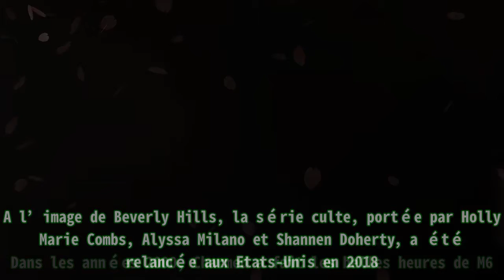Charmed déjà déprogrammé sur TMC, Melonie Diaz éloignée après des audiences décevantes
Charmed déjà déprogrammé sur TMC, Melonie Diaz éloignée après des audiences décevantes Dans les années 2000, Charmed a fait les belles heures de M6. A l’image de Beverly Hills, la série culte, po